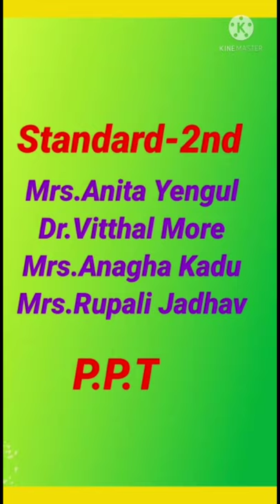Hindustan Antibiotics School Primary Unit Pimpri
Gandhi Jayanti and Lal Bahadur Shastri Jayanti In HA School.